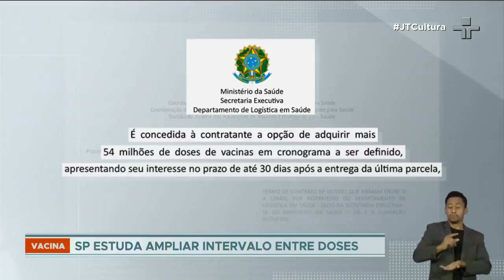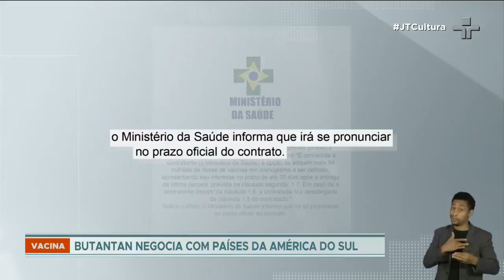Instituto Butantan cobra Ministério da Saúde por decisão de compra de novas doses da CoronaVac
Sem o planejamento, o Instituto Butantan pode exportar as vacinas para outros países. No estado de São Paulo, o Centro de Contingência estuda ampliar o intervalo de aplicação entre as doses, para que mais pessoas tomem a vacina.